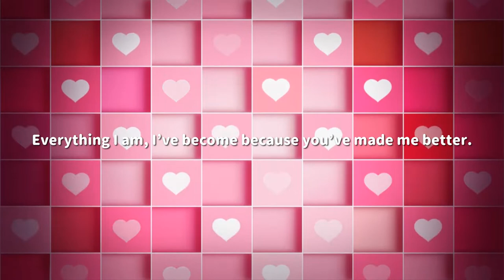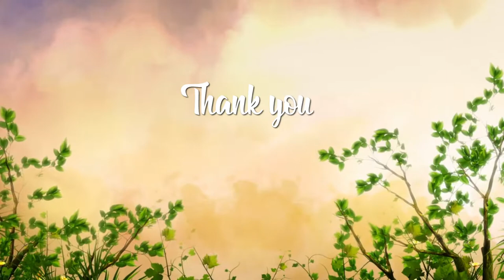『HBD 𝔾𝕒𝕚𝕝𝕖』Senpai 〚JP Cover〛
So, this is my late birthday cover! I’d like to thank everyone who joined in. It truly made this birthday special. 💛

Sorry for all the things I’ve done wrong.
Everything I am, I’ve become because you’ve made me better.
Nothing I say can describe how thankful I am that you’re in my life.
Please know that no matter what happens you’ll be in my heart.
And that you’ll stay there as long as I live.

Credits:

Original Song: Senpai by Honeyworks

Mix -
Nina

Riika